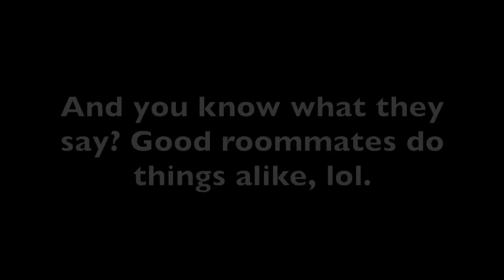[[NCT 127 HIT THE STATE SERIES]] (Mini) Episode 3: JaeWoo Connection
You know that connection you have with your best friend or cousin or sibling or whomever, and you guys just have this thing between each other? Well, Jaehyun and Jungwoo have that connection. It's that spinning effect, haha. Jaehyun spinning, and now Jungwoo is spinning.

Lol, just a fun, small video that I hope you all enjoy.